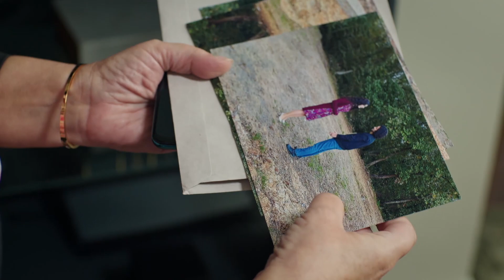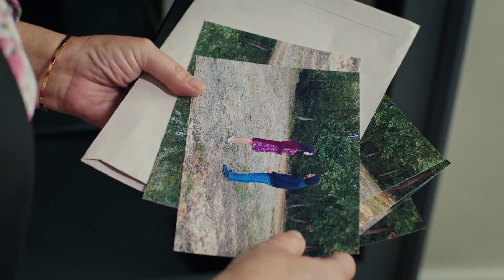Cavidan oyuna dahil oluyor | Yemin 385. Bölüm